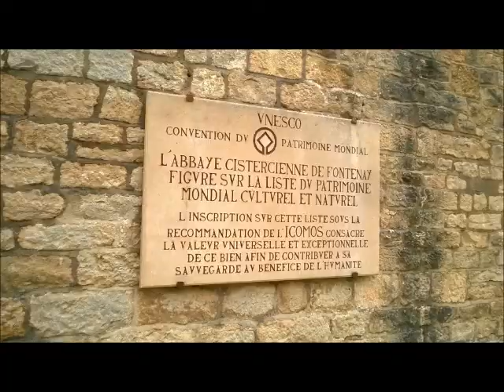LA MIA PRIMAVERA 2014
LA MIA PRIMAVERA 2014: DIGIONE, VARZO, TORINO, ALPE VEGLIA, ANDORA, SAVIGLIANO. NON TUTTE LE FOTO SONO MIE